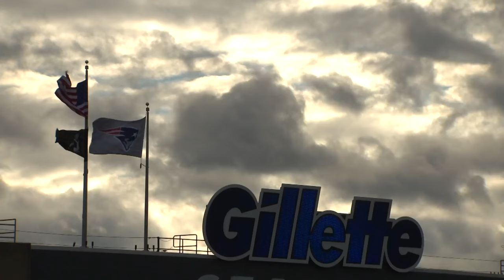Largest Outdoor Video Board in NFL History finds it’s home at New England Patriots Gillette Stadium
Gillette Stadium, home of the New England Patriots, has been a staple in the New England community for over a decade, and thanks to the skilled hands at IBEW Local 103 and NECA Contractor Murphy Electric, the stadium will be seeing some major improvements this year.

Learn more about the Gillette Stadium Improvements in today’s ETV feature!